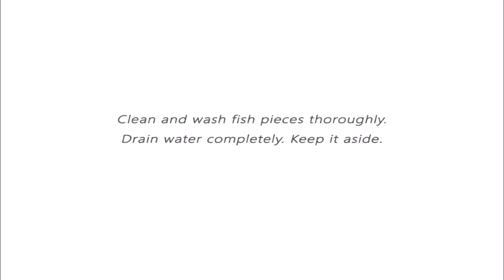Easy Kerala Fish curry with Coconut Milk - Kothamally